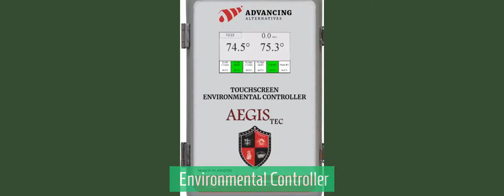LIGHT DEP GREENHOUSES- Why SolaWrap for YOUR Light-Dep Greenhouses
If you need a light dep greenhouse, you can't afford a break in the film. This is why do growers chose SolaWrap Greenhouse Plastic for their crops?

Customer comment: "I have been working in northern CA managing, constructing of dep houses, plumbing, electrical etc for 3 farms up here for the last 3 years. I tried to get them to use SolaWrap but they were on a budget and didn't want to make the investment at the time. Fast forward to now when that cheap reinforced plastic is failing and causing a multitude of problems and we need to re-skin. Well, I finally have the approval to use SolaWrap".

*  10-year warranty against UV degradation (better warranty than polycarbonate)
*  R-Value 1.7
*  83% transparency
*  Up to 83% diffused light (only product on the market with both high transparency and high diffusion)
*  120 lbs per square foot snow load rating (approx 15 feet of snow)
*  100 mph wind rating (has survived 135 mph windstorms in Alaska)
*  30 years and still going for houses in Europe!
*  Does not yellow or get brittle

Get a FREE sample and see for yourself 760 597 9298

SolaWrap Custom Greenhouse Structures
Do you need a greenhouse that designed and built for the serious commercial grower?
SolaWrap Crop Specific Custom Greenhouse Structures
SolaWrap Custom greenhouse structures are built for the crops that will be grown in the greenhouse plus the environment from where it will reside. The difference is a greenhouse built for the masses or a SolaWrap greenhouse structure that is designed and built to suit. Not many greenhouse structures marry the growing requirements with the environmental stresses to maximize the final result.

GPS recognized the need for a much stronger and better suited greenhouse film for the U.S./ Canadian and Mexican market. What was missing was a film that could last 10 years in the sun and endure Mother Nature's wind, snow, and harsh elements.

Today, one size does not fit all. Growing has become very technical and specialized. More than ever ROI must be mixed into the entire equation and be consistent year after year.  A greenhouse failure in year five can devastate the overall results with one bad storm.  This is why growers are returning to SolaWrap International with their second, third, fifth houses after seeing the result from the first house.

Growers have a unique opportunity to work with a company that views the entire scope and desired outcome of a project from start to finish. The results will speak for themselves.  The success of what is grown on the inside is dependent on the greenhouse design that is  built on the outside.

Please visit our Facebook page for more pictures and videos.

FREE SolaWrap Greenhouse Film Sample.  Call, 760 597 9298.